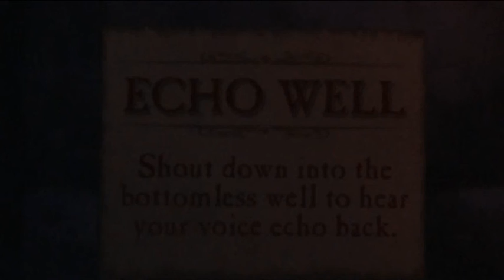Hop Farm - videoblog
Hop Farm - videoblog by Mia